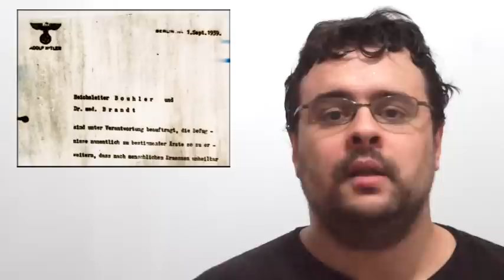70 anos de Auschwitz, Holocausto, relativização e nazismo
O vídeo é longo? Sim, é, mas está DIVIDIDO, para você poder assistir por partes.

Na última terça-feira, dia 27 de janeiro, foi o aniversário de 70 anos da libertação do campo de extermínio de Auschwitz e, como prometido, o tema é abordado hoje.

O vídeo é longo justamente pela complexidade e importância do tema, que muitas vezes não é discutido de forma apropriada e, pior, relativizado. O tamanho do extermínio em Auschwitz, as proporções do Holocausto, que vitimou judeus, roma, eslavos de diversas nacionalidades, soldados soviéticos, homossexuais, testemunhas de Jeová, uma miríade de pessoas inocentes. A sua complexidade e elaboração, criando um aparelho estatal genocida.

SUGESTÕES DE SITES

Museu Memorial do Holocausto dos EUA, parte do site é disponível em português

Justa. Aracy de Carvalho e o resgate de judeus